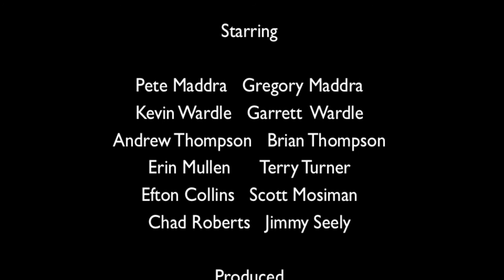Desolation Canyon Petroglyphs and Ghosts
In Part IV of our adventure we get an up close look at Desolation Canyon petroglyphs and ghosts.

Chapters:
00:00 Abandoned Rock Creek Ranch in Desolation Canyon
02:15 Moonshiner's Cabin in Firewater Canyon
03:58 Petroglyphs in Desolation Canyon
08:03 Full Moon on the Summer Solstice in Desolation Canyon

We stopped for hikes through abandoned ranches and up a cliff to a moonshiners cabin — and got a close look at ancient petroglyphs.

There are thousands of petroglyphs in this part of Utah. They're images pecked or carved into the stone faces of the canyon — predating Europeans' arrival by centuries.

Rock Creek Ranch was founded before in 1914 and abandoned about a decade later. Eight decades later, the reasons are still unclear. But farm equipment, fences and parts of the buildings have been remarkably well preserved in the dry, desert air. Getting to the ruins is a three-day float down the Green River.